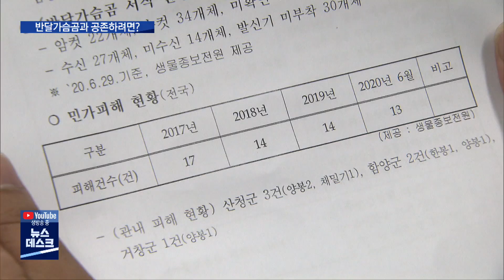반달가슴곰 공존의 조건은...안전 [MBC경남 뉴스데스크] 200630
반달가슴곰 공존의 조건은...안전

경북 김천 수도산에 방사한
반달가슴곰 오삼이가 충북 영동까지
서식지를 넓혀가고 있습니다.

환경부는 반달가슴곰 서식지를
덕유산, 그리고 속리산까지 넓힐 계획인데

공존의 조건은 무엇인지 신동식 기자가 취재했습니다.